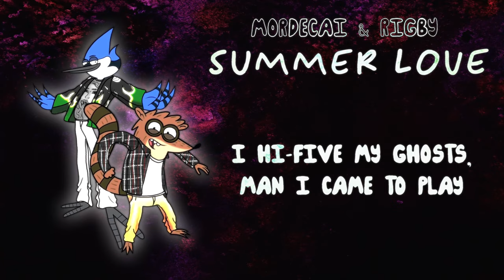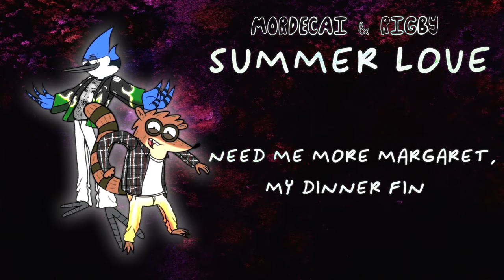RealLivePEDLER - SUMMER LOVE (Official Lyric Video)